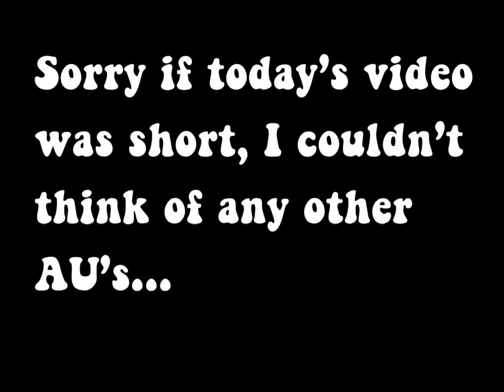Chris meets his different AU’s || My AU || Gacha club video